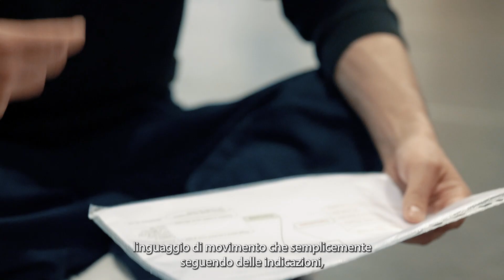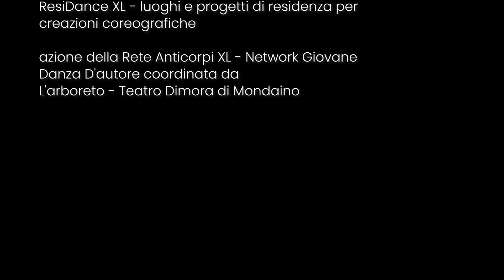𝗦𝟮: 𝗘𝟰 𝗦𝗧𝗨𝗗𝗜𝗢 | 𝗥𝗢𝗕𝗘𝗥𝗧𝗢 𝗧𝗘𝗗𝗘𝗦𝗖𝗢. 𝘿𝙚𝙘𝙞𝙨𝙞𝙤𝙣𝙚 𝙘𝙤𝙣𝙨𝙖𝙥𝙚𝙫𝙤𝙡𝙚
𝘋𝘢 𝘢𝘱𝘱𝘢𝘴𝘴𝘪𝘰𝘯𝘢𝘵𝘰 𝘥𝘪 𝘥𝘢𝘯𝘻𝘢 𝘦 𝘥𝘪 𝘤𝘰𝘳𝘦𝘰𝘨𝘳𝘢𝘧𝘪𝘢, 𝘱𝘦𝘯𝘴𝘰 𝘤𝘩𝘦 𝘴𝘪𝘢 𝘮𝘰𝘭𝘵𝘰 𝘱𝘪𝘶̀ 𝘪𝘯𝘵𝘦𝘳𝘦𝘴𝘴𝘢𝘯𝘵𝘦 𝘱𝘢𝘴𝘴𝘢𝘳𝘦 𝘶𝘯 𝘱𝘰𝘮𝘦𝘳𝘪𝘨𝘨𝘪𝘰 𝘢 𝘨𝘶𝘢𝘳𝘥𝘢𝘳𝘦 𝘤𝘰𝘮𝘦 𝘴𝘪 𝘢𝘳𝘳𝘪𝘷𝘢 𝘢𝘭 𝘳𝘪𝘴𝘶𝘭𝘵𝘢𝘵𝘰, 𝘱𝘪𝘶𝘵𝘵𝘰𝘴𝘵𝘰 𝘤𝘩𝘦 𝘷𝘦𝘥𝘦𝘳𝘦 𝘴𝘰𝘭𝘰 𝘪𝘭 𝘳𝘪𝘴𝘶𝘭𝘵𝘢𝘵𝘰 𝘧𝘪𝘯𝘢𝘭𝘦.

Dopo aver studiato alla Scuola del Balletto di Toscana, danzato nel Junior BdT e per dieci anni ad Aterballetto Roberto Tedesco sviluppa una passione per la coreografia e nel 2022 è sostenuto da ResiDance XL, l’azione dedicata ai progetti di residenza, per il progetto Decisione Consapevole.

Dal 23 dicembre, ogni martedì e venerdì sui nostri canali Facebook e YouTube la seconda stagione di STUDIO, la serie sulla nostra casa della danza.

📷  video di Giulia Lenzi